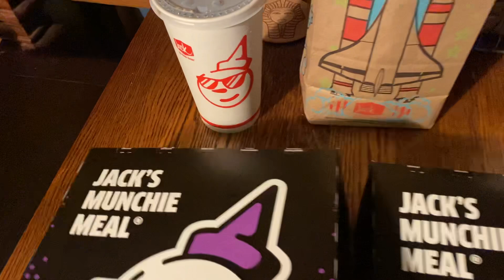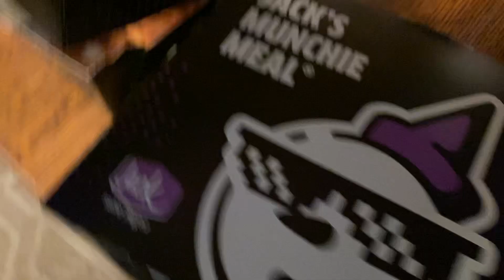Jack in the Box Munchie Meals $11.00 entree, 2 sides & small drink Double Jack & Chicken Cluck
Great deal on dinner.